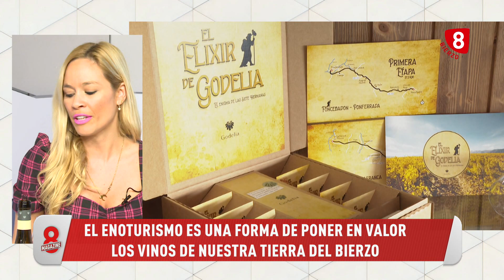8 Bierzo | Va de Vinos - Godelia, 21 Octubre